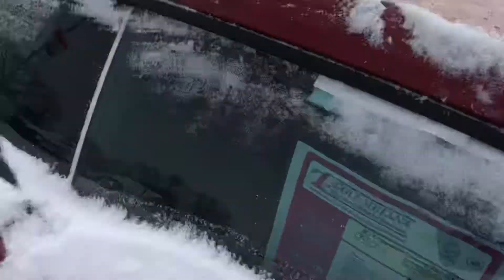2017 Camaro RS for Brian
RS
Navigation
Sunroof
Heated and cooled seats
Beautiful car